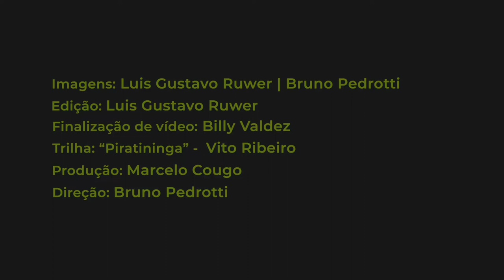Territórios em Risco_EP-02 - Ouro Verde - Lavras do Sul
Reportagem em série - 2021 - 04' 23''

Sinopse:
Territórios em risco – a nova fronteira mineral no Sul do Brasil.

O Rio Grande do Sul é a nova fronteira mineral do Brasil. O que se divulga como algo positivo para a economia e o desenvolvimento local na verdade é um ataque destruidor do grande capital às vidas das pessoas, ao meio ambiente e até mesmo à cultura local, motivo de tanto orgulho para os riograndenses.

Em uma série de pequenas reportagens, a Witness Brasil, o Coletivo Catarse e o Repórter Popular amplificam as vozes de quem está na linha de frente nesse enfrentamento da vida contra a morte: indígenas, pequenos agricultores e pecuaristas familiares desafiam a lógica das empresas de mineração e seguem na luta contra quem pretende transformar o RS num grande buraco.

Episódio 2 – Na fazenda Ouro Verde, onde há 200 anos se trabalha de forma tradicional, em uma cultura que é uma das gêneses da formação histórica do Rio Grande do Sul, a preservação dos hábitos e dos ambientes é colocada em risco pela megamineração.

Ficha técnica:
Imagens: Bruno Pedrotti e Luis Gustavo Ruwer
Edição: Luis Gustavo Ruwer
Finalização: Billy Valdez
Direção: Bruno Pedrotti
Produção: Marcelo Cougo
Trilha: Piratininga Vito_ribeiro